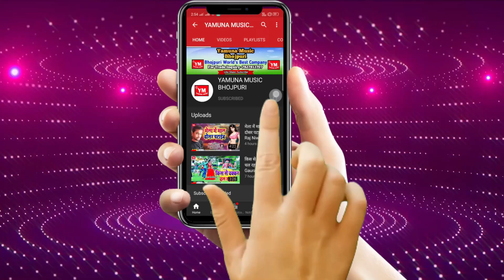अरघ के भईल समईया | Bablu Singh (Byas) 2020 Chhath Song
Album: Aragh Ke Bhail Samayia
Singer:  Bablu Singh (Byas)
Lyrics: Bablu Singh
Recording: Maa Vaishno Studio Delhi
Lable: Yamuna Music